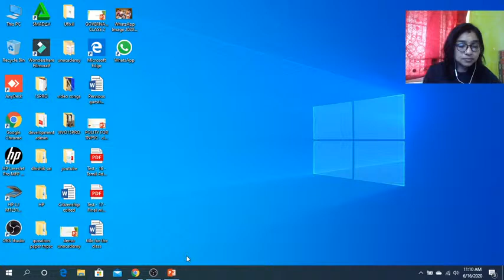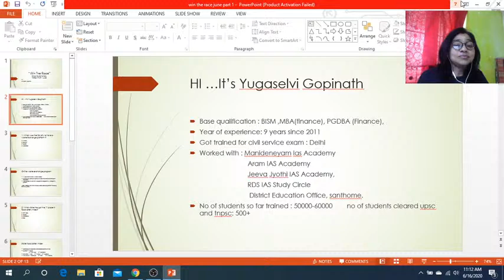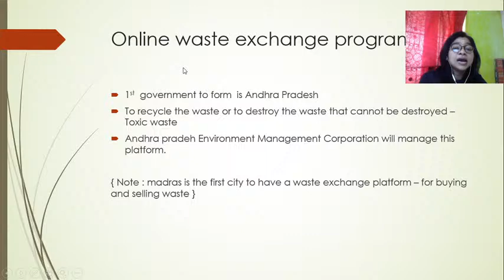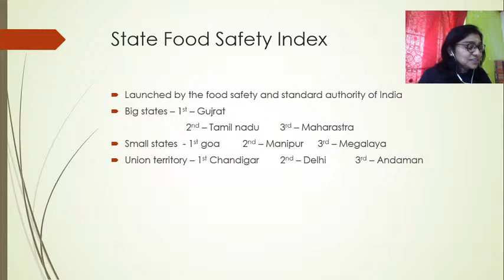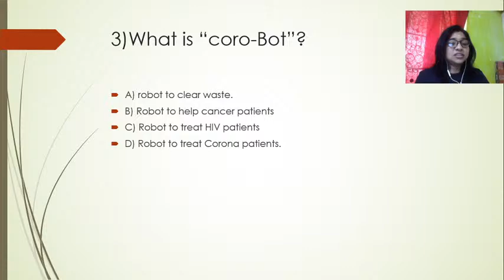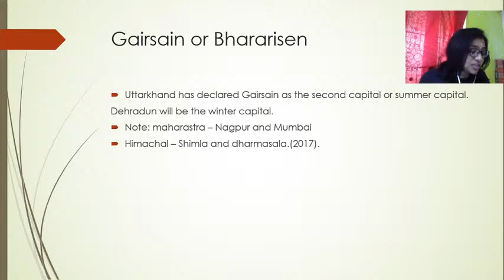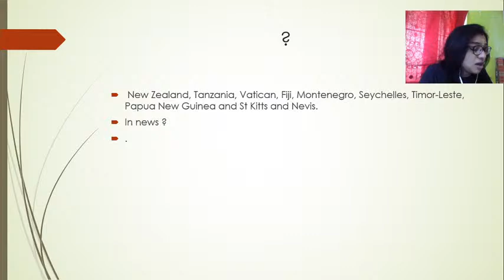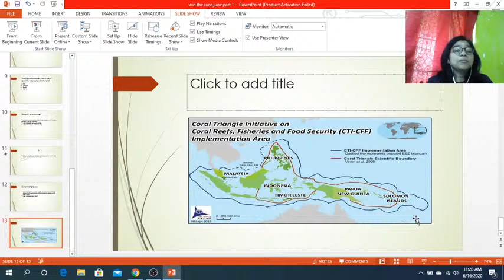WIN THE RACE WITH ME: Bits on june " 2nd week Current affairs" | Yuga Selvi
In this session current affirs related to june 2nd week will be discussed. Bits on national, international, sports , tamil nadu will be provided. following my a Quiz

Unacademy Subscription Benefits:
1. Learn from your favorite teacher
2. Dedicated DOUBT sessions
3. One Subscription, Unlimited Access
4. Real-time interaction with Teachers
5. You can ask doubts in the live class
6. Download the videos & watch offline